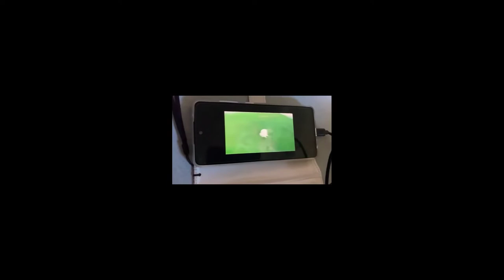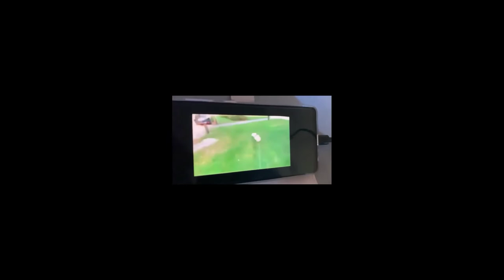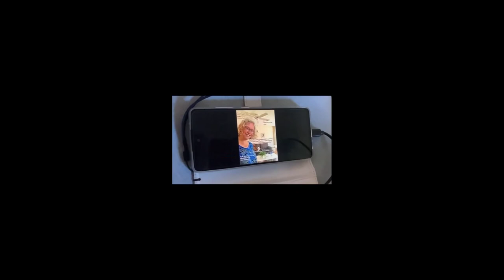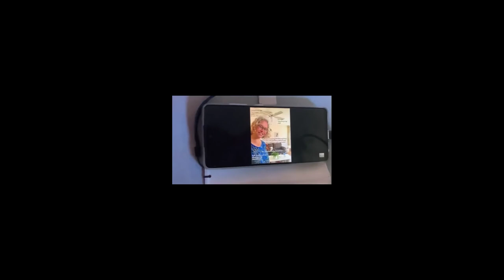No sleep met rap. See modified description.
Yo People!

YouTube.com/Pientje

YouTube.com/UserErwina7
YouTube.com/MarkDavidChapmanAkaNemo

Tiny.One/BackstageAtINXS
Tiny.One/PeterKoelewijn

Also check the pinned reaction of this clip and all reactions to it and all reactions for an even more complete, complete, image.
if you like and thank you!

PinaJones.nl